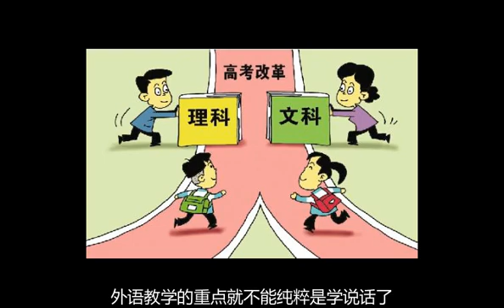建议高考可以让学生选择性考试